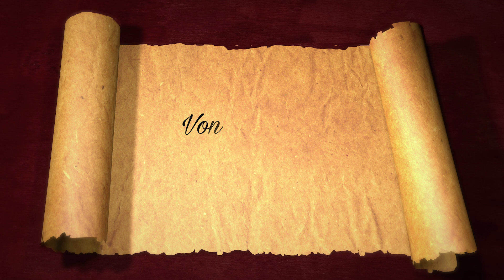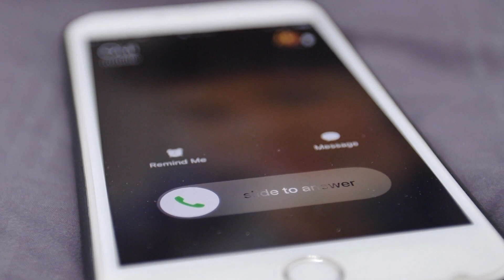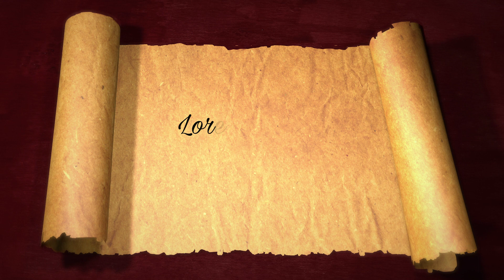Season 2 | Episode 4 | All-Career Fullbacks & Tight Ends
SHORTS FEATURED: Antonio Gates, Tony Gonzalez, Vonta Leach and Lorenzo Neal.

What do you think about our selections? Which ones do you agree with and which ones do you disagree with? Who did we leave off the list?

Matt Ware (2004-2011) All-Career Tight End & Fullback
TE: Antonio Gates

Hamza Abdullah (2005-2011) All-Career Tight End & Fullback
TE: Tony Gonzales